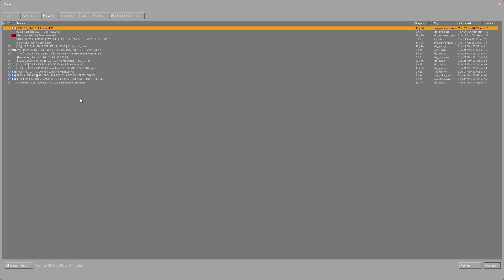HvH got easier... ft. LegionBot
Legions.win is now public so I decided to test the walkbot.